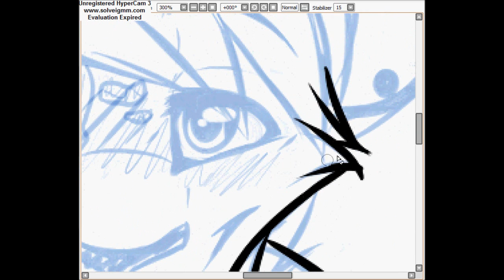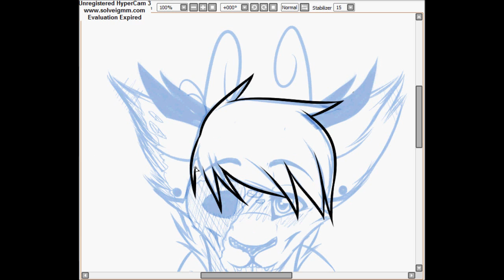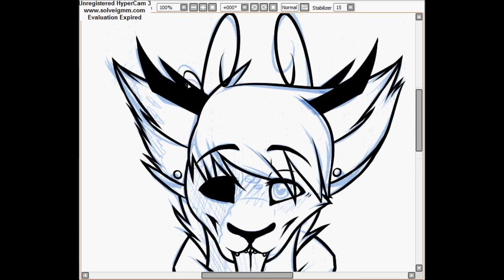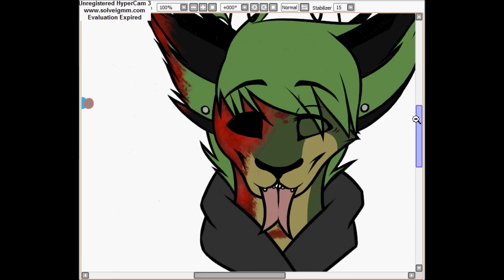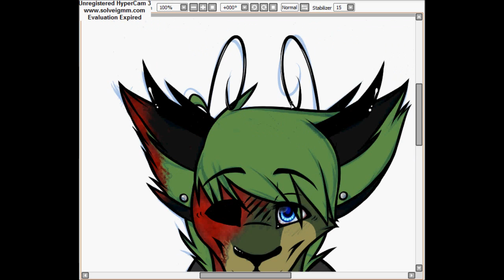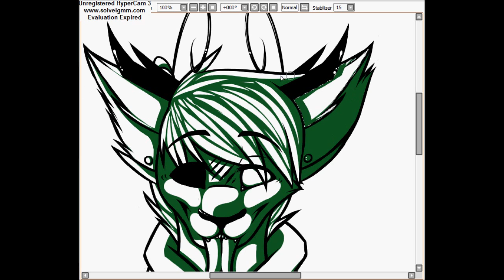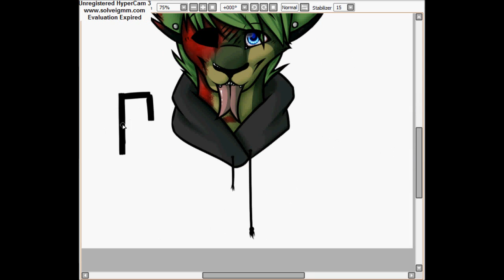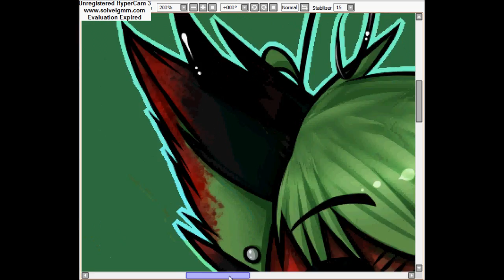!It's Fucking Bug B01! Speedpaint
Please read the description and the credits at the beginning of the video before commenting!!

I felt the need to make a speedpaint of this little fool because I was kinda proud with how the sketch came out so there ya go I guess?? Yeah. Other than that I'm sorry I didn't record myself starting the lineart, I completely forgot that I was supposed to be recording until it was to late.

Program: painttool Sai
Recording equipment: Hyper cam 3
Editing program: Windows movie maker live
Song(s): Gorilla March - Zomboy
Mind Control - Zomboy
Character(s): Clarence Young